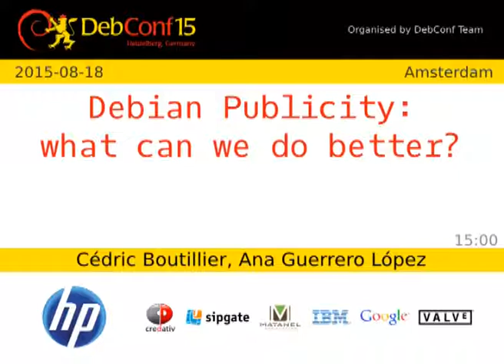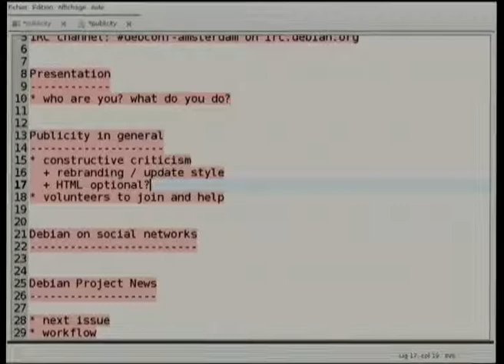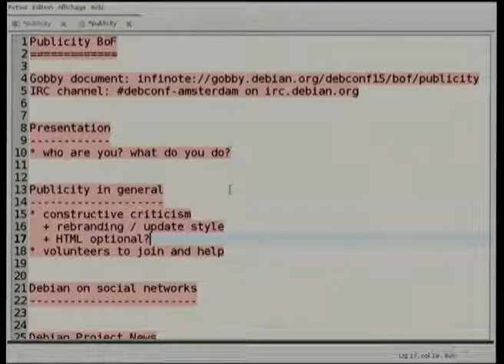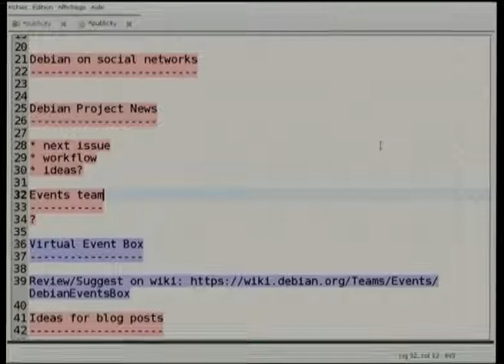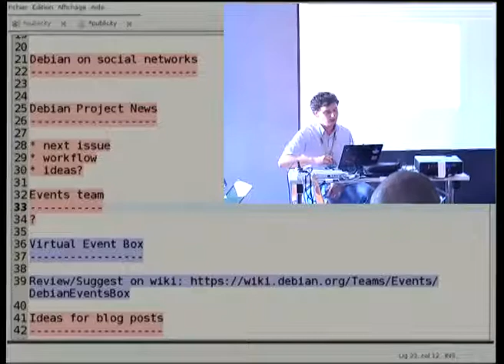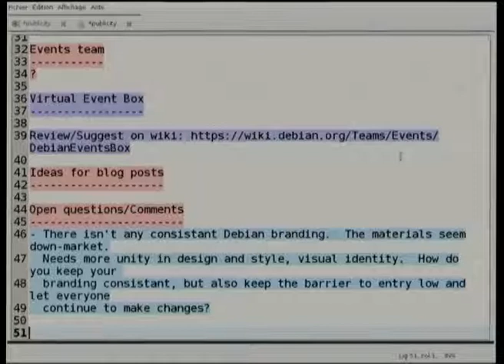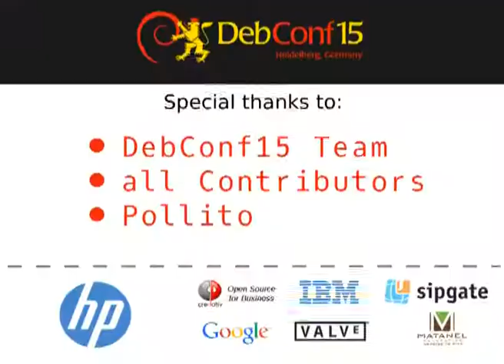Debian Publicity: what can we do better?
by Ana Guerrero Lopez
by Cédric Boutillier

The Debian Publicity team's motto is "Make Debian famous" and this means to try to spread the word about Debian to a wider audience but also spread the word inside the Debian community about the cool things that happen.

The Publicity work is kind of transversal to each other Team in Debian, but there are some areas in which collaboration with Publicity is key to success: outreach/diversity/newcomers, DebConf and MiniConfs, Release, collaboration with other entities

In this BoF, we will discuss how we can improve the services handled by the Publicity team, which new tools or services can be created, and how can people get involved.

Room: Amsterdam
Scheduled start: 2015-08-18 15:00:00